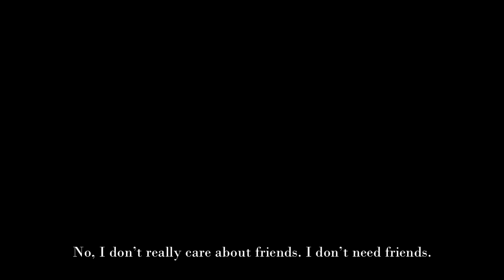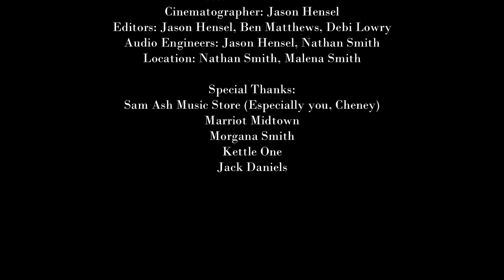It's Not Easy Being Green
Ferret Goddess Productions' submission for 48 hour film festival, Atlanta 2015.